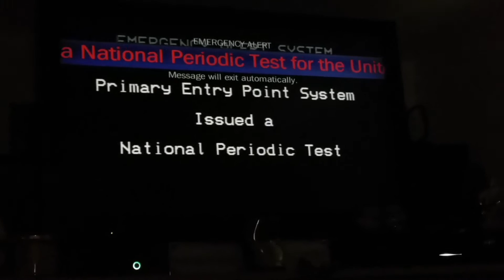TV EAS 53 - NPT 1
National EAS Test of 2016.
Clear audio, no feedback loop, and quick distribution.